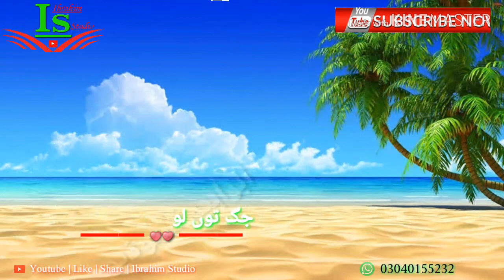Naeem Hazara Status...Ibrahim Studio